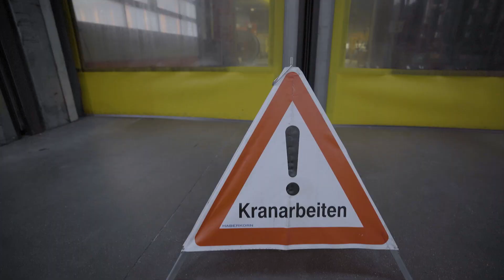PALFINGER Loader Cranes - PK 165.002 TEC 7 Indoor Crane Installation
Gresten in Lower Austria: After 30 years of service, a indoor crane went into well-deserved retirement. The dismantling took place with the PK 165.002 TEC 7, which shone with its outstanding functionality and adaptability.